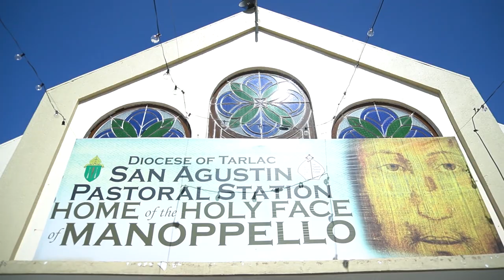Tarlac City's Spiritual Heritage (Visita Iglesia)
Immerse yourself in a deeply enriching Visita Iglesia unique to Tarlac City.

Traverse through your chosen seven historically and spiritually significant churches, each offering a sacred space for reflection on the boundless love and ultimate sacrifice of Christ. Take this opportunity to rejuvenate your soul, allowing the serene ambiance and profound symbolism to ignite a renewal of spirit within you.

Our Lady of Lourdes Parish, Brgy. Central

In the tranquil sanctuary of Our Lady of Lourdes, believers find solace and inspiration in the enduring grace of their beloved patroness. Nestled in the heart of Azucarera de Tarlac, the Our Lady of Lourdes Parish Church stands as a beacon of faith and community where pilgrims gather to seek solace and renewal, offering supplications to the patroness whose intercession is believed to bring blessings and miracles.

San Lorenzo Ruiz Parish (Brgy. San Vicente)
The Parish, a sanctuary of reverence and devotion, is dedicated to Saint Lorenzo of Manila, revered as the patron saint of Filipino youth, the Philippines, overseas workers, and altar servers. Its architectural splendor reflects the deep reverence for spirituality and community.

Parroquia del Espiritu Santo, Brgy. San Luis
Parroquia del Espiritu Santo stands as a unique testament to faith and community. This open-air church, with its welcoming embrace of nature, offers a sacred space for spiritual contemplation and worship.
A life-size rosary adorns the vicinity, inviting worshippers to engage in prayer and reflection as they traverse the sacred grounds.

Our Lady of Lourdes Chapel, Brgy Balanti, Tarlac city
The chapel, devoted to Our Lady of Lourdes, the beloved Patroness of Healing, stands as a testament to faith and resilience, born amidst the challenges of the pandemic years from 2020 to 2021.

This unique farmers' church holds a special distinction as one of only two chapels worldwide with no central door, symbolizing openness and inclusivity. The chapel stands as a beacon of hope and inspiration. Built in just seven months through the collective efforts and contributions of the entire community of humble yet blessed Balantinians and their friends, it serves as a testament to the power of faith and unity in overcoming adversity.

Westwood Farm Chapel, Brgy. Care
Westwood Farm Chapel stands as a modest yet significant structure. Drawing inspiration from biblical narratives, its unique ark-like shape evokes the vessel of ancient tales, symbolizing resilience and hope.

More than a place of worship, the chapel serves as a beacon of inclusivity, embracing individuals from diverse backgrounds and fostering a sense of community and belonging. Rooted in modern architectural principles, it also champions sustainability, reflecting a commitment to responsible stewardship of resources.

San Agustin Chapel, Brgy. Sapang Maragul
San Agustin Chapel is the humble abode of the Holy Image of Manoppello, a piece of linen cloth showing the face of Jesus Christ hidden in a church in the town of Manoppello, Italy, the Santuario del Volto Santo. It is said to be the Veil of Veronica.

Since the sacred image found its resting place here, the chapel has become a spiritual haven for countless churchgoers. Over the years, hundreds of tales of miraculous occurrences have circulated, attributed to the divine presence of the Holy Image.

Nuestra Senora dela Merced Shrine. Brgy. Matatalaib
Nuestra Señora de la Merced Shrine stands as a beacon of divine grace. This accolade is not just a mark of reverence but also a testament to its profound spiritual significance within the hearts of believers.

This revered shrine has been enshrined as the Queen by the Tarlac City Government, symbolizing a deep-seated connection between the community and its sacred heritage. Moreover, its aura transcends geographical confines, as it shares a sacred bond with the illustrious Basilica of Santa Maria Maggiore in Rome, adding a touch of celestial grandeur to its already sacred presence.

San Sebastian Cathedral, F. Tanedo St,
San Sebastian Cathedral, alternatively referred to as Tarlac Cathedral or La Catedral de San Sebastian de Tarlac, stands as a venerable testament to faith and history in Tarlac City.

Established as one of the oldest churches in the area, it serves as the esteemed seat of the Roman Diocese. The church's origins trace back to its dedication to Saint Sebastian in the year 1686, evoking centuries of spiritual heritage and tradition.

May the tradition of Visita Iglesia serve as a catalyst, sparking within you a journey towards a deeper and more meaningful connection with God. May each visit to the church be a stepping stone towards enriching your faith and enlightening your spiritual path. May this pilgrimage of prayer and reflection lead you to a profound understanding of divine love and guidance, nurturing your soul and empowering your spiritual growth.